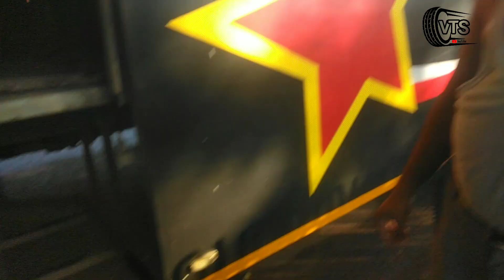bus Air Suspension / only one Tyres open ## Vasu Tyres Sarvice.